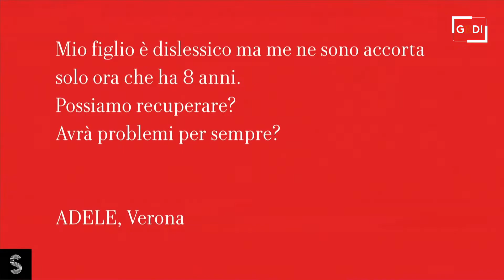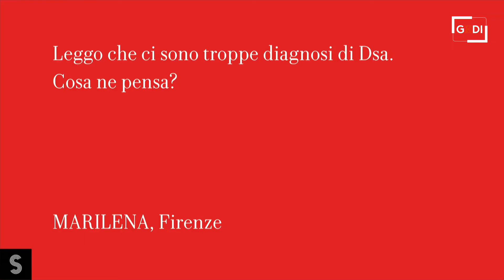Dislessia e disturbi dell'apprendimento, i campanelli d'allarme per intervenire subito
Bambini disgrafici, dislessici, discalculici. Esistono dei segnali a cui fare attenzione, per agire subito e aiutare i più piccoli ad affrontare il problema. Valeria Pini ne parla con Daniela Lucangeli, professoressa in Psicologia dello sviluppo e ed esperta di psicologia dell'apprendimento